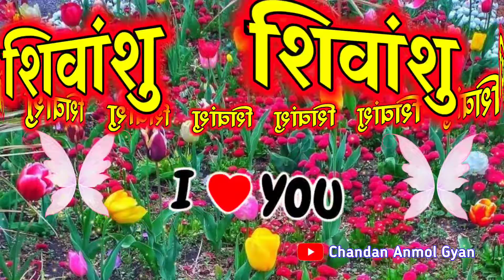Shivanshu name status 🌹 शिवांशु नाम की शायरी वीडियो 🌹 Shivanshu name Shayari video 🌹 I love you S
LOVE U ALL.  Take Care AND Be Positive.